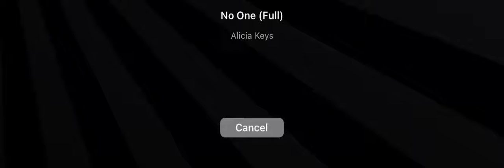Alicia keys no one magic piano cover